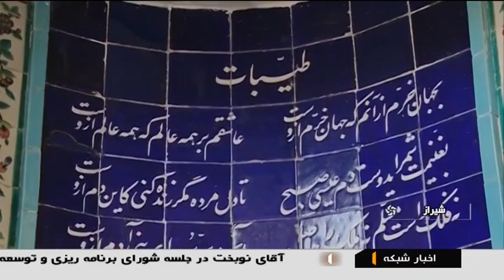Iran Anniversary of Saadi Shirazi Persian poet, Tomb & Mausoleum روز بزرگداشت سعدي شيراز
Saadi of Shiraz (سعدی شیرازی Saadi Shirazi), was a major Persian poet and literary of the medieval period. He is recognized for the quality of his writings and for the depth of his social and moral thoughts.

Saadi is widely recognized as one of the greatest poets of the classical literary tradition, earning him the nickname "Master of Speech" (استاد سخن) or "The Master" among Persian scholars.

He has been quoted in the Western traditions as well.

Iran Anniversary of Saadi Shirazi Persian poet, Tomb & Mausoleum, Shiraz city
روز بزرگداشت سعدي شيراز ايران